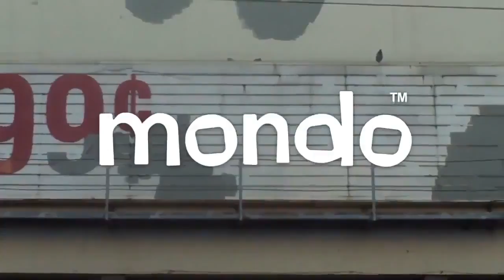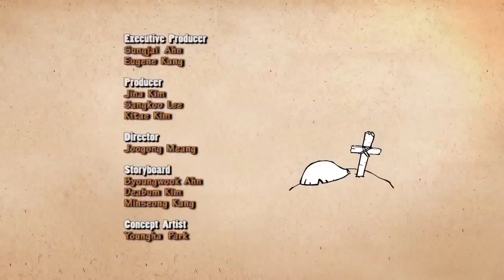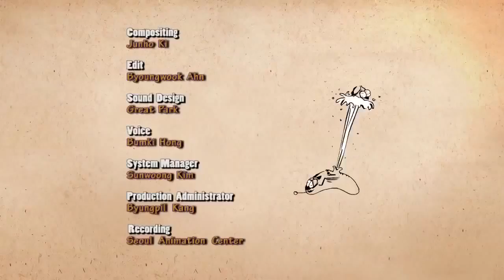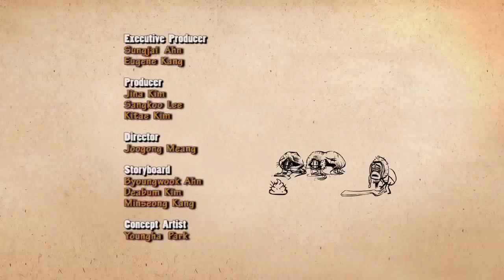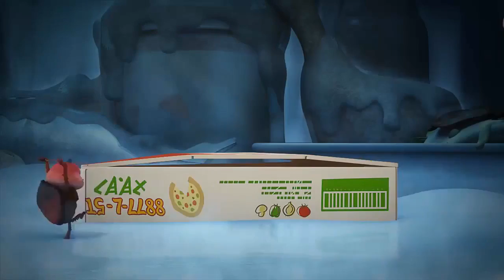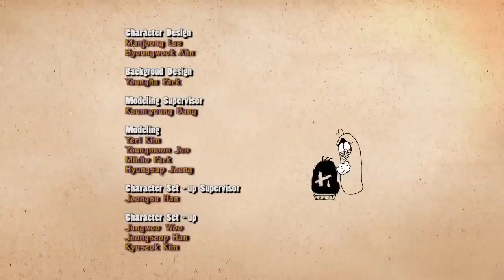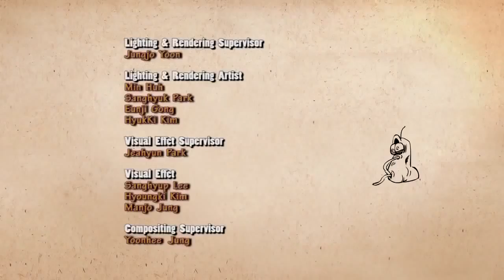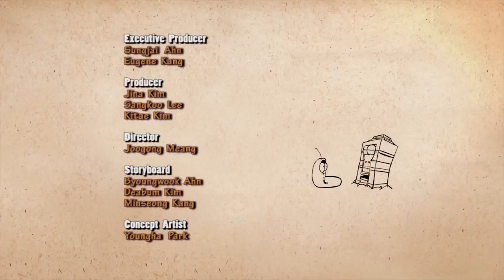LARVA ❤️ 8 Hours Non Stop Full Collection ►La RED POWER ❤️ The newest compilation